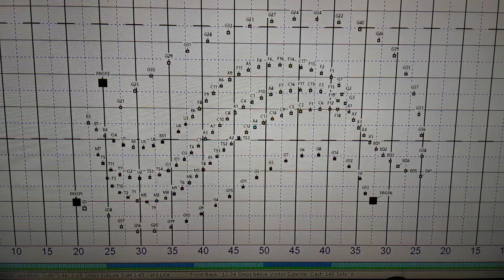2019 GGHS closer segment 1